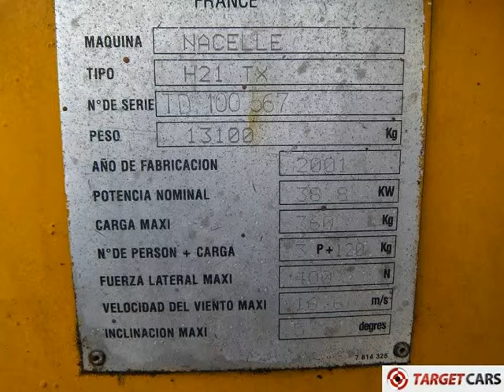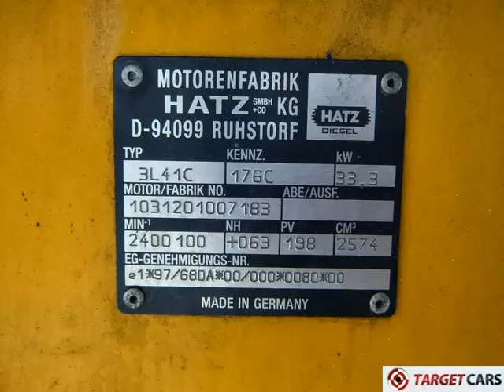HAULOTTE H21TX 4x4 TELESCOPIC WORK LIFT DIESEL 2080CM 2001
773945 HAULOTTE H21TX 4x4 TELESCOPIC WORK LIFT DIESEL 2080CM 2001